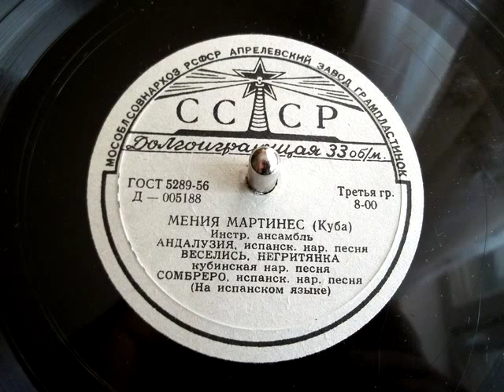Мения Мартинес - Сомбреро (Menia Martinez sings "Sombrero", Spanish folk song, Soviet record, 1956)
На испанском языке.